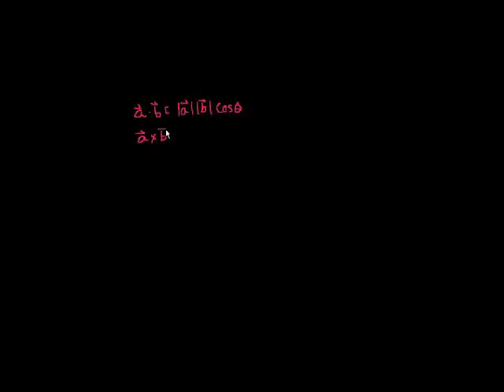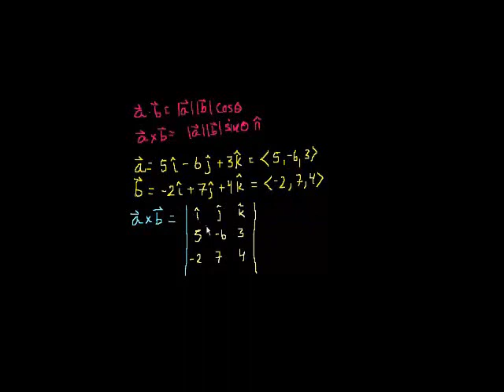Calculating dot and cross products with unit vector notation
Calculating the dot and cross products when vectors are presented